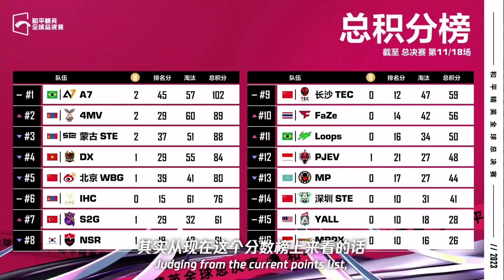[Eng. Sub] PMGC Documentary 2023 Ep.02 - THE DOWNFALL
[Eng. Sub] 2023 PMGC Documentary Ep.02 - THE DOWNFALL

WBG
STE
Alpha7

Credit : PEL Official